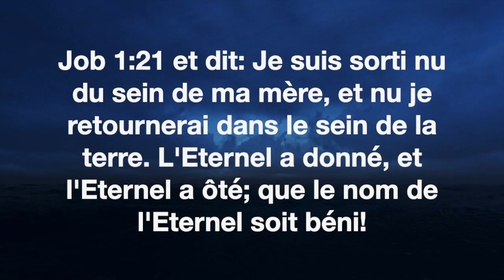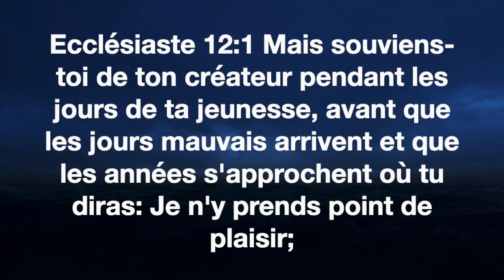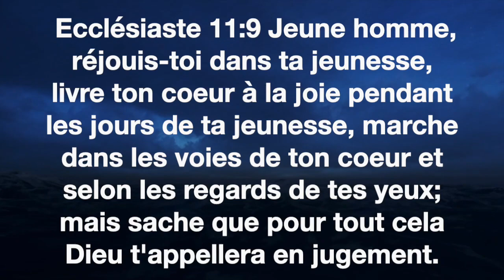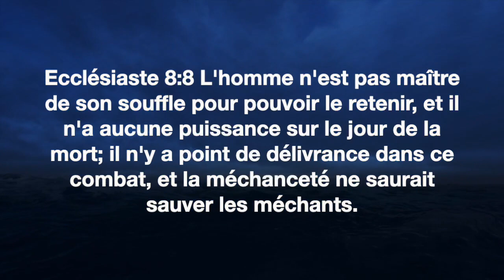Ecoute bien ça